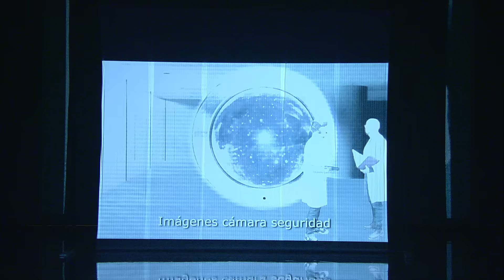Estos pedazo de artistas regresan al pasado | Audiciones 7 | Got Talent España 2017